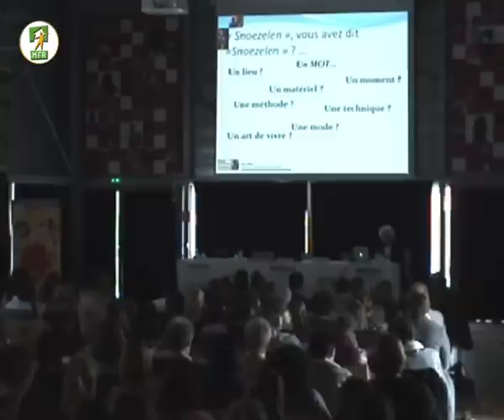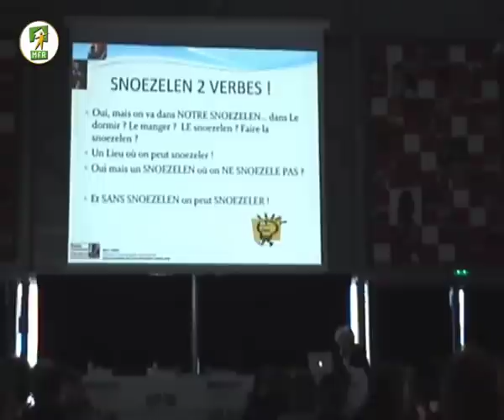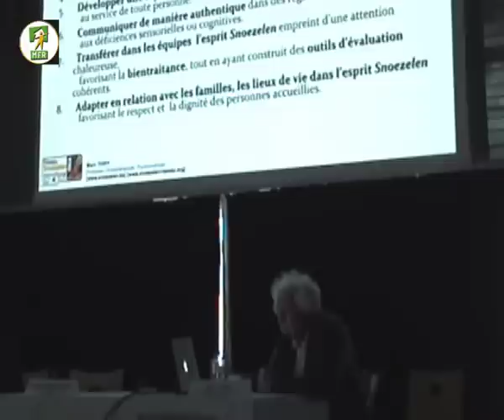COLLOQUE-APPROCHES INNOVANTES - METHODE SNOEZELEN - M. Marc THIRY.mov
Attitudes & Actes de bien-être dans l'accompagnement des personnes